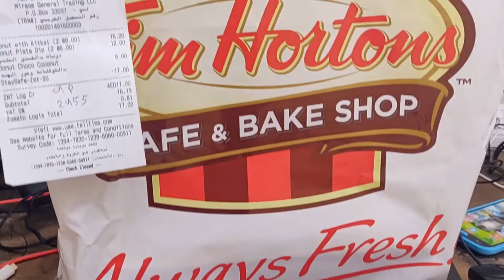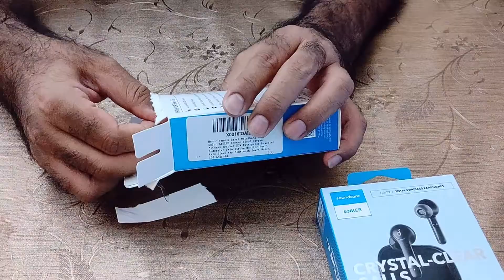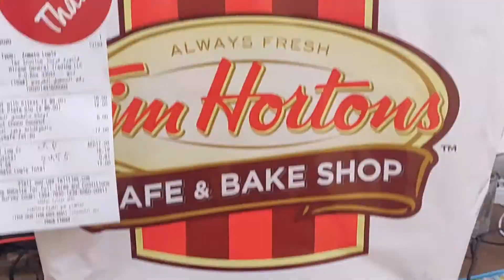First time bought Wireless Earphones + Honor Band 5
Hi Guyz,
First time bought this kind of stuff. Its cool to be updated with latest gadgets.